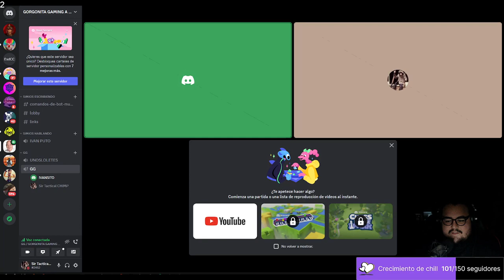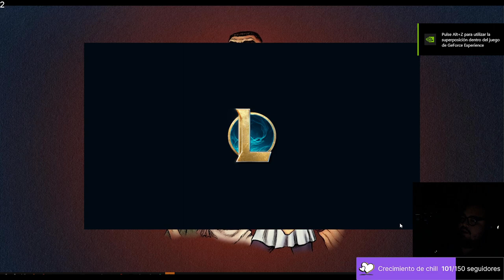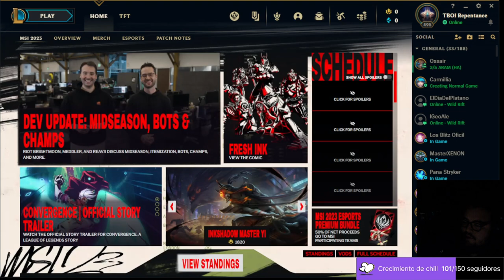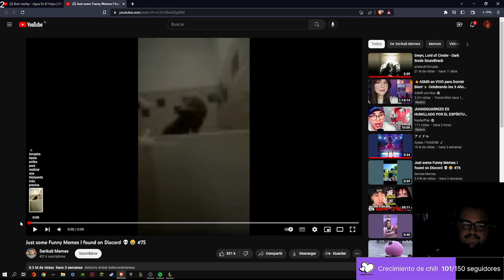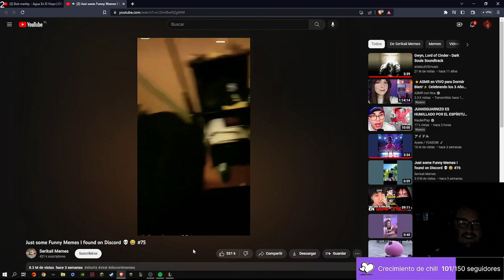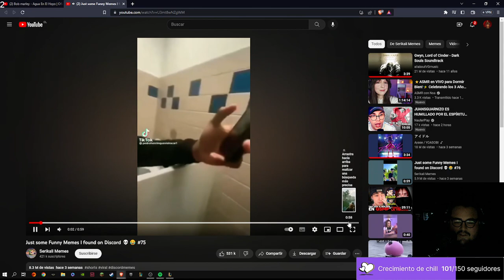Tercer día del server, ''reformando'' aldeanos para que sean productivos trabajadores